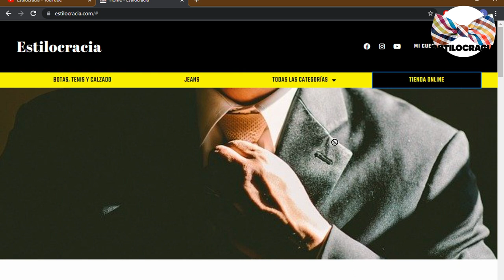7 hábitos QUE te HACEN UN perdedor !!!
😌 SER un PERDEDOR no es COSA del OTRO MUNDO!! SI vas a SERLO hazlo con estilo, como NOSOTROS 😝 !!

00:00 Introducción
01:50 Llegar tarde a todos lados
02:17 Procrastinar
02:44 Lamentarte siempre
03:05 Hablar pero no actuar
03.26 Culpar a otros de tu situación
03:49 Tenerle miedo al cambio
04:10 No tener metas

Visita nuestro sitio asociado de Amazon para productos de tu interés: